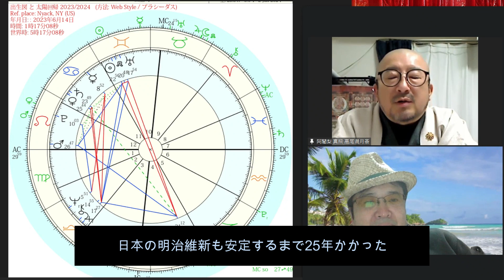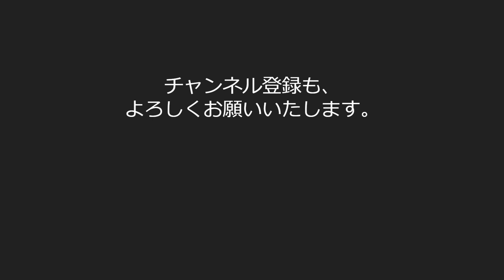【井伏のニュース】トランプさんの2024年の大統領選を占ってもらいました！